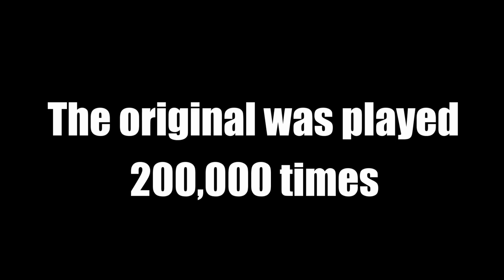Five Nights At VenturianTale 2 Teaser Trailer (FNAF Horror Fan Game)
The game will be released on February 17th.